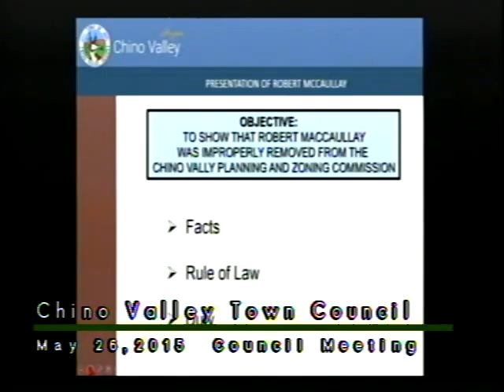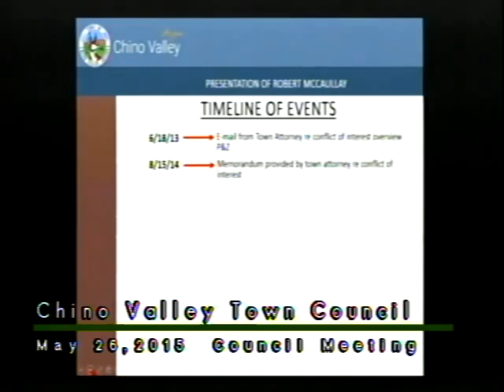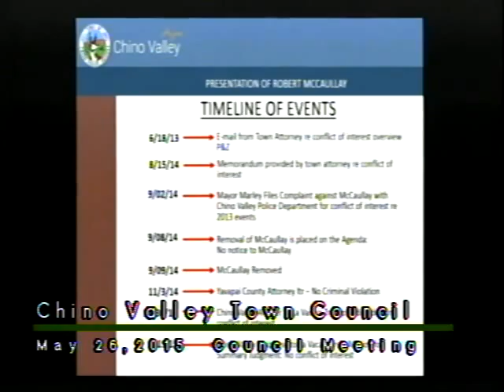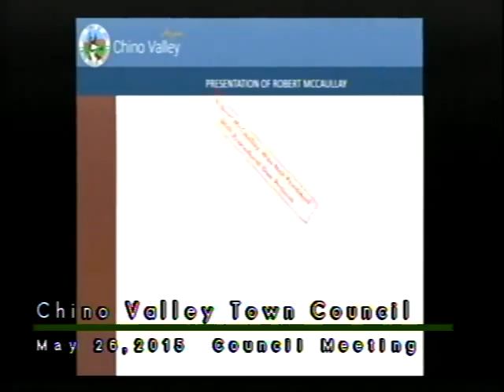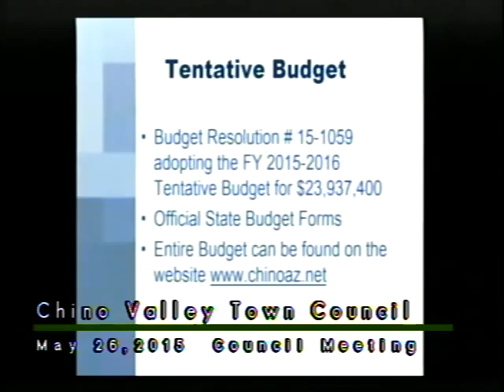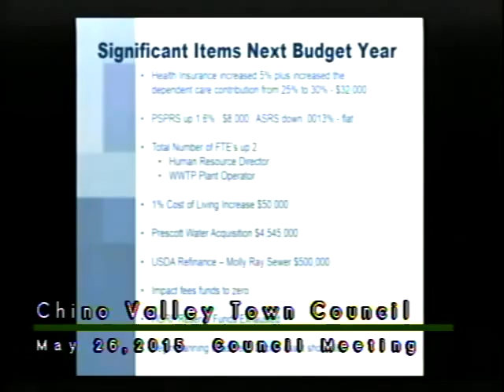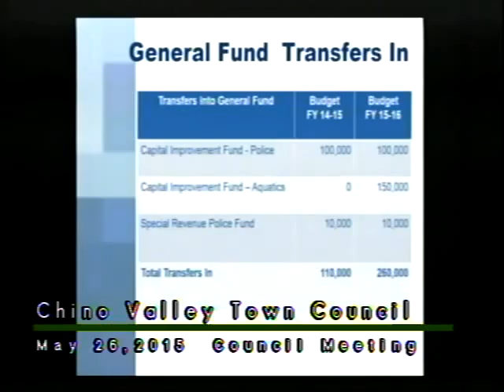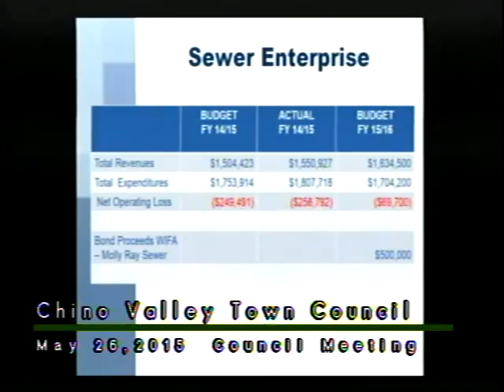Town of Chino Valley AZ Council Meeting May 26 2015